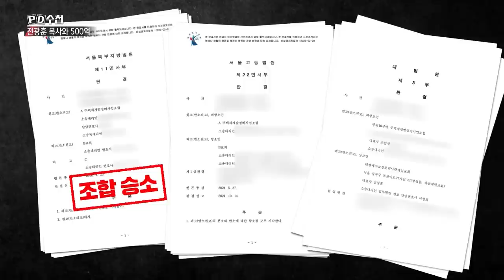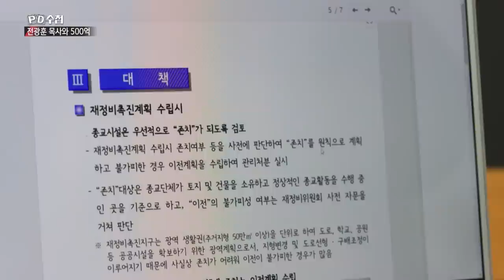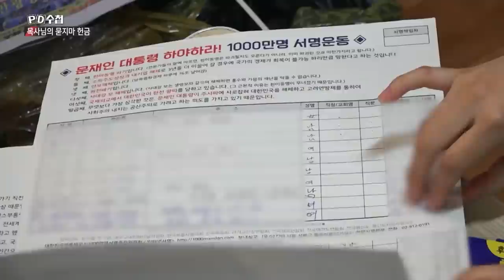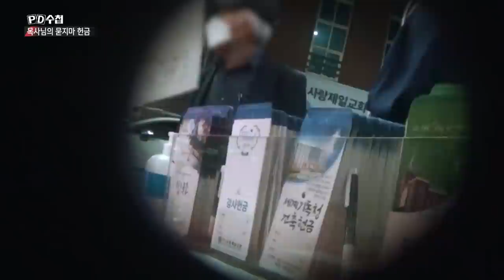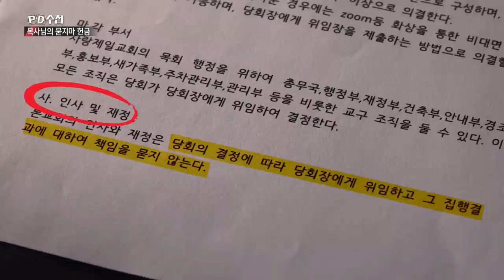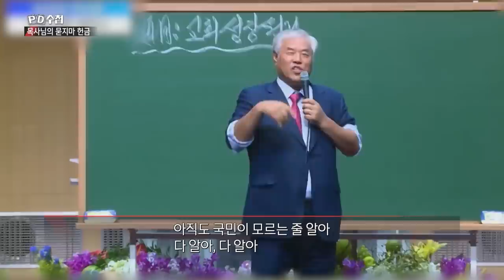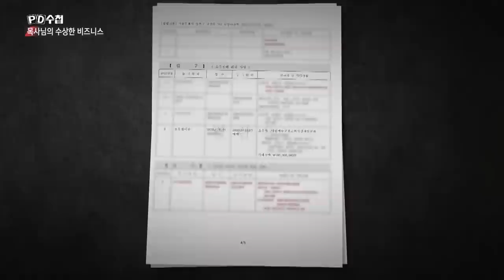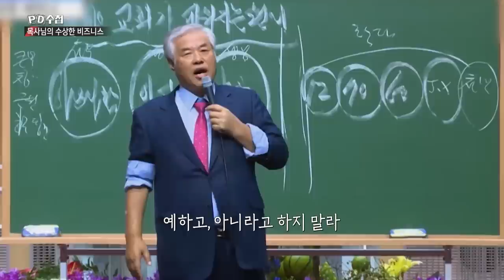[Full] 법 위에 목사? 믿음 뒤에 돈방석!_MBC 2022년 9월 27일 방송